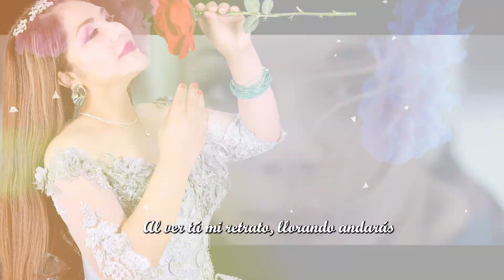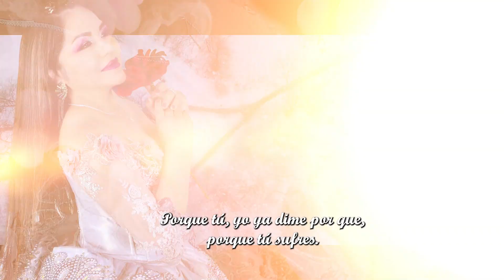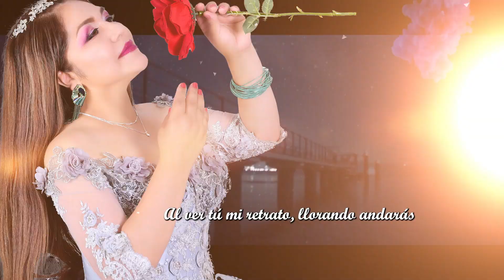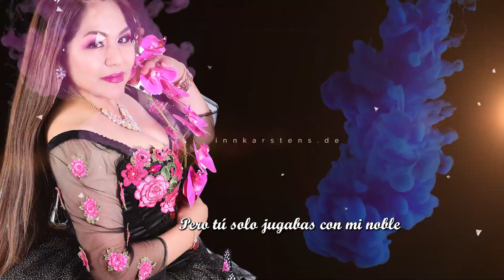Livi Paredes 2024 - Mañana reire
Artista: Livi Paredes
Tema: Mñana reiré

Promocionamos tu audio y video Llámanos al 📲 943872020